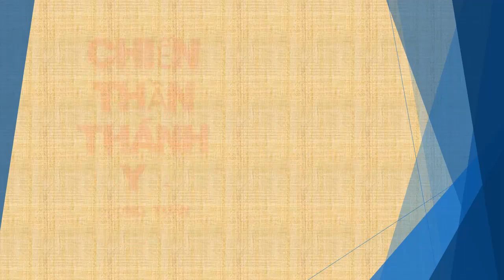Tập 199 - Chiến Thần Thánh Y - Đường Tuấn - Tác giả Fi _ Anh - Truyện audio